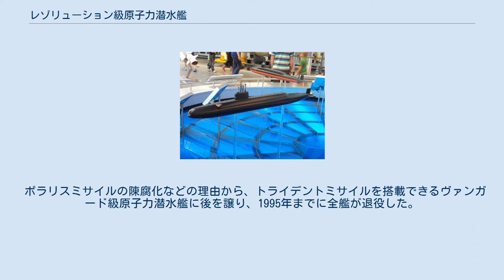レゾリューション級原子力潜水艦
レゾリューション級原子力潜水艦 (Resolution class submarines) はイギリス海軍の弾道ミサイル潜水艦。
イギリス海軍が保有した初の潜水艦発射弾道ミサイル搭載原子力潜水艦であり、1966年から配備が開始され、1969年までに4隻が就役した。
 5隻の建造が計画されたが、完成したのは4隻のみであった。
5隻目はラミリーズ (Ramillies) となる予定であった。
従来戦艦に使用されていた艦名が命名されたのは、原子力潜水艦が当時主力艦の位置を戦艦に代わって占めつつあることの証明であった。
 1960年代初頭までのイギリス軍の核戦力は、イギリス空軍の爆撃機（3Vボマー）が担っていた。
イギリスは、これの戦力向上策としてアメリカ合衆国よりスカイボルト空中発射弾道ミサイルの導入を決定していた。
しかし、スカイボルトは1962年に開発中止となり、イギリス軍は有力な核攻撃手段を失う恐れが生じた。
このため、アメリカ合衆国はイギリスに対し、1962年12月22日に取り交わされたナッソー協定に基づいてポラリス潜水艦発射弾道ミサイルを供与することとし、それを搭載するレゾリューション級が建造されることとなった。
 バロー・イン・ファーネスのヴィッカース・アームストロング社はレゾリューションとレパルスを建造した。
バーケンヘッドのキャメル・レアード社はレナウンとリヴェンジの建造を担当している。
その建造方法は船首部分と船尾部分が別々に構築され、その後アメリカ製のミサイル・コンパートメントと接合されるという特異な方法であった。
 レゾリューション級原子力潜水艦のカッタウェイモデル。
 本級の設計はヴァリアント級原子力潜水艦を改良した物であったが、フィンと原子炉の間にミサイル・コンパートメントを組み込むため船体が延長された。
船体長は130メートル、幅10.1メートル、高さは9メートルとなり、排水量は7,600トン - 8,400トンとなった。
ロールス・ロイス製の原子炉とイングリッシュ・エレクトリック製タービンは25ノットの速度と275mの潜行深度を実現した。
 武装はポラリス弾道ミサイル16基を2発ずつのペアで8組装備し、21インチ魚雷発射管6門を艦前方に装備した。
 1番艦のレゾリューションは1964年2月に起工し、1966年9月に進水、1967年に就役した。
就役後はポラリス・ミサイルの運用試験などで長期間の公試が行われた。
ポラリスの発射実験は1968年2月15日の11:15にケープ・ケネディ沖のアメリカ空軍東部試験場で行われた。
本級は第10潜水艦隊に所属し、全艦がスコットランドのファスレーン海軍基地を母港とした。
 ポラリスミサイルの陳腐化などの理由から、トライデントミサイルを搭載できるヴァンガード級原子力潜水艦に後を譲り、1995年までに全艦が退役した。
退役の際に原子炉は撤去され、全艦はロシス造船所で保管された。